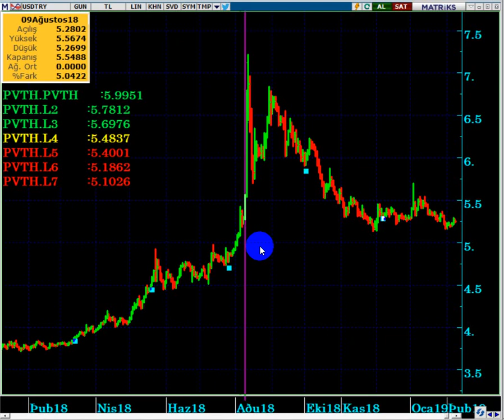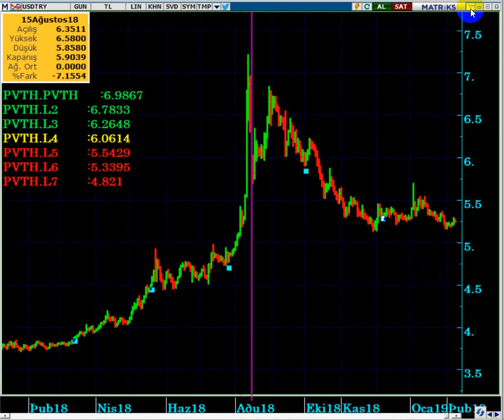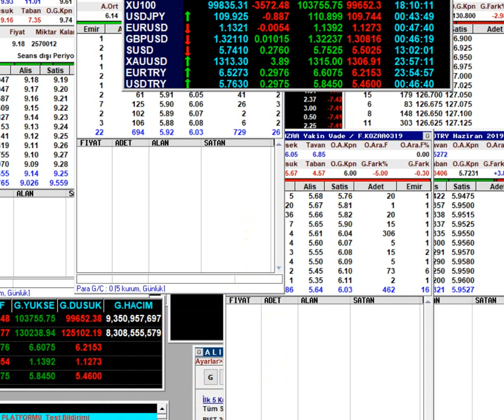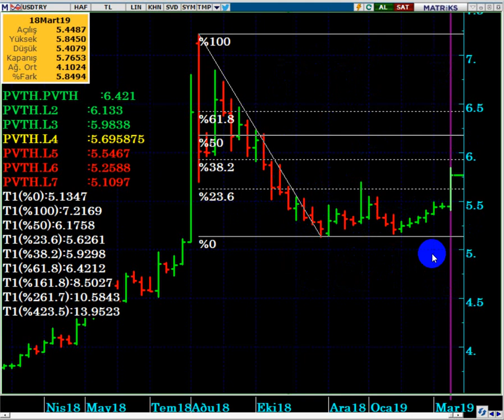DOLAR NEDEN YÜKSELİYOR...? TEK SEBEP GOLAN TEPELERİ Mİ...?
DolarTL,
Dolar 2019 ,
Dolar alınır mı,
Dolar analiz,
Dolar canlı,
Dolar kuru,
Dolar ne kadar,
DoDolar ne olacak,
Dolar kuru,
Dolar canlı,
Dolar yorum,
Dolar analiz,
Dolar seçim,
Dolar beklenti,
Dolar tahmini,
Dolar döviz,
Dolar çıkacak mı,
Dolar endeksi,
Dolar güncel,
Dolar alınır mı,
Dolar bugün,
Dolar euro,
Dolar anlık,
Dolar investing,
Dolar tahmini,
Dolar tl,
Dolar yükselir mi, Dolar düşecek mi,
Foreks,
Forex,
Gram altın,
Kur,
Ons altın,
Para kazanma yöntem,
Parite,
Petrol,
Piyasa beklenti,
Piyasa bugün,
Piyasa döviz,
Piyasa haberleri,
Usdjpy analiz,
Usdtry yorum, usdtry analiz,
Altın,
Borsa,
Brent petrol,